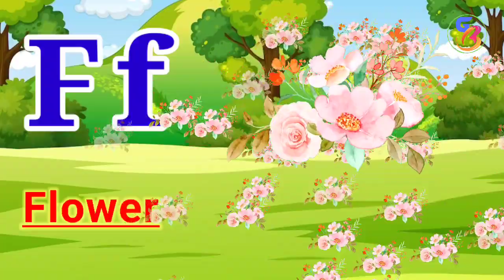A for Axe ll B for Balloon - 234 ll English Alphabet ll ACBD Alphabet ll A to Z Meaning